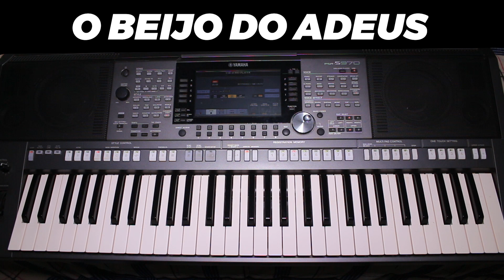O Beijo do Adeus - Teodoro e Sampaio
TOM: F#
BPM: 102